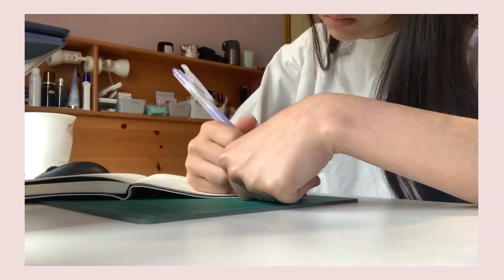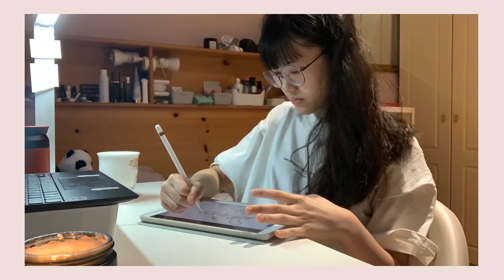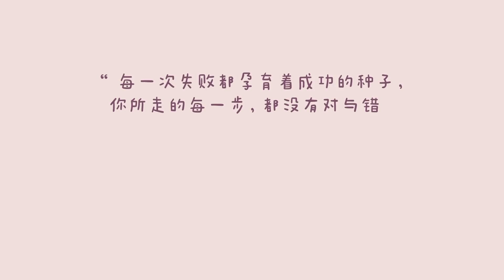𝐯𝐥𝐨𝐠 𝟑𝟎｜I got vaccinated! 💉🦠 / 我在爱尔兰接种疫苗啦！✨【爱尔兰留学】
终于轮到我打疫苗啦！💉✨

这支vlog记录一下《我在国外打疫苗的经历》
这里打疫苗的体验好好喔
工作人员都超friendly！🥺🥺
期待我的第二支疫苗～～

希望看我影片的大家 ：
    能打疫苗的朋友们都能尽早获得疫苗接种
    家人朋友都健健康康的～✨

-𝘏𝘰𝘸 𝘵𝘰 𝘢𝘱𝘱𝘭𝘺 𝘶𝘯𝘪 𝘪𝘯 𝘐𝘳𝘦𝘭𝘢𝘯𝘥-

【 𝙎𝙩𝙖𝙩𝙞𝙤𝙣𝙚𝙧𝙮 𝙋𝙖𝙡 】✏️ 🛒

-𝘢𝘭𝘭 𝘢𝘣𝘰𝘶𝘵 𝘴𝘵𝘢𝘵𝘪𝘰𝘯𝘦𝘳𝘺 -

【 𝙃𝙖𝙥𝙖 𝙆𝙧𝙞𝙨𝙩𝙞𝙣  】👁✨

Ｍｕｓｉｃ🪄🎵

Hinoki - Mathilda Skonare Karlsson
Running Circles - Cody Francis
Beauty lives in me - Johannesburg Bornlof
Keep calm and carry on - Franz Gordon
There’s a new day - Staffan Carlen
Redefine - Megan Wofford
Equus - S.A. Karl

ʕ •ᴥ•ʔ 视  频  中 · ⊹ ° ✧

拍摄器材：iPhone XR original cam
剪辑软件：Adobe premiere pro 2020